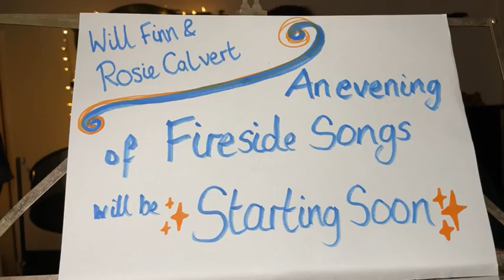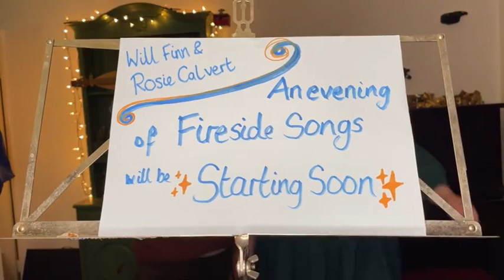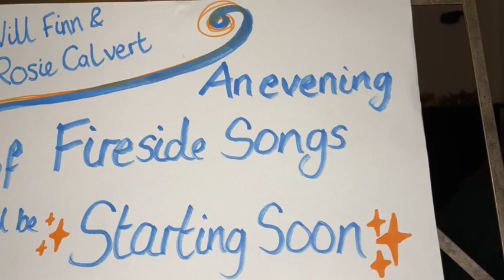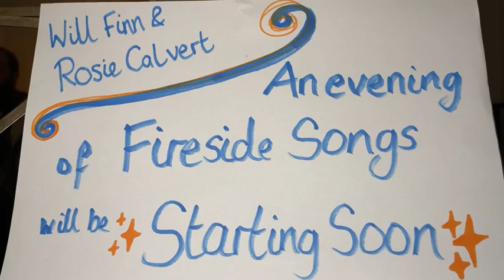Will Finn & Rosie Calvert - An Evening of Fireside Song LIVESTREAM CONCERT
07/12/22 Livestreamed Concert on Facebook Live

Due to our cancelled tour, enjoy our livestreamed concert with special guests, Tyne Signature Barbershop Quartet